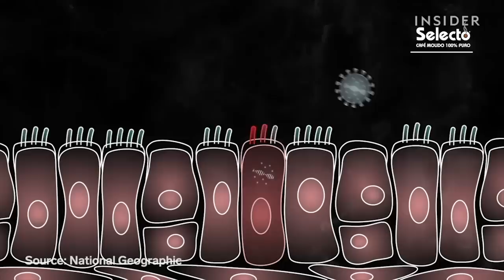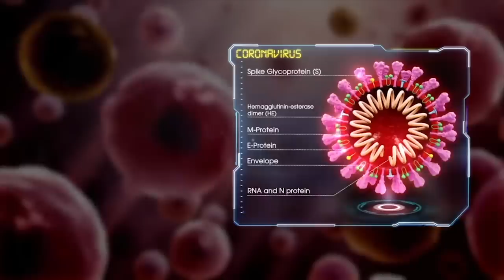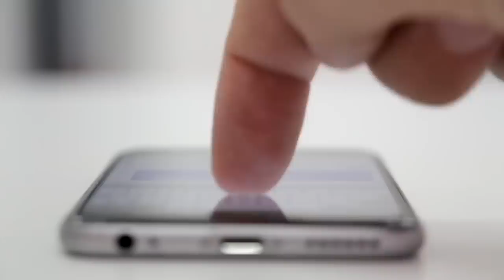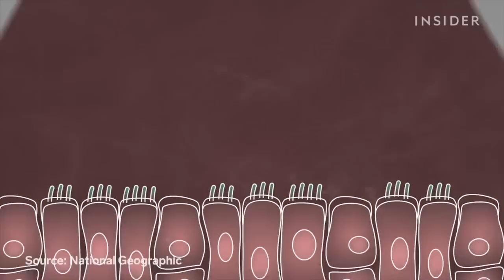El testimonio de la chef nicaragüense Hazel Cuadra, contagiada de covid-19 en EE.UU.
El testimonio de Hazel Cuadra, una profesional que reside temporalmente en Estados Unidos con su familia, para acompañar el tratamiento de cáncer de su hija mayor, y a pesar de que adoptó las mas rigurosas precauciones, resultó contagiada de covid-19.